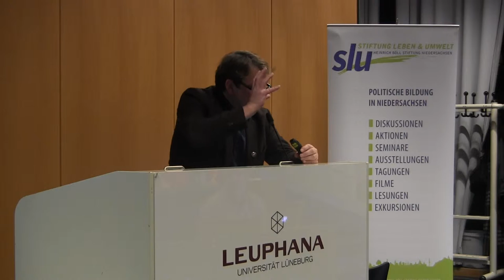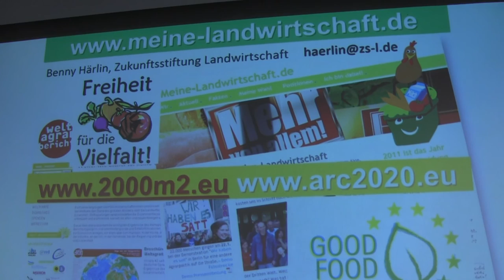Teil 3: Genug statt mehr - Paradigmenwechsel in der internationalen Agrardebatte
Bodenpreise explodieren weltweit. Den Boden gewinnbringend zu verpachten, ist oft lukrativer als ihn selbst zu bewirtschaften. Betriebsgrößen wachsen, gefördert durch eine entsprechende Agrarsubventionspolitik. Landwirtschaft ist erst mal ein Geschäft. Sie muss Gewinn abwerfen. Welche soll sich zukünftig rechnen, welche nicht? Benedikt Haerlin schlägt einen Bogen vom Status Quo zu Konsum, Agrarwende, den Anforderungen an politisches Handeln, aber auch den Möglichkeiten, die der eigene Lebensstil und Konsum bieten.
Referent: Benedikt Haerlin, Zukunftsstiftung Landwirtschaft, Berlin